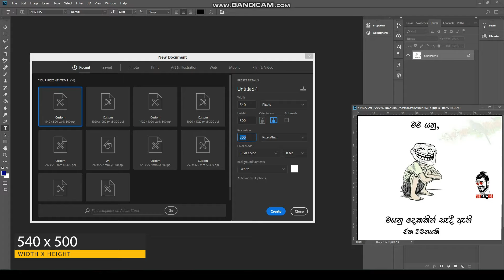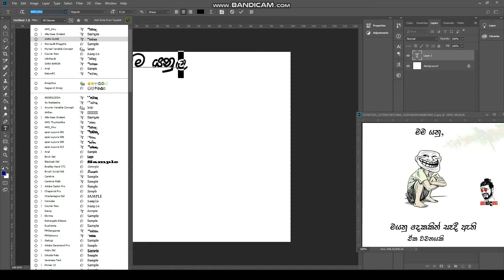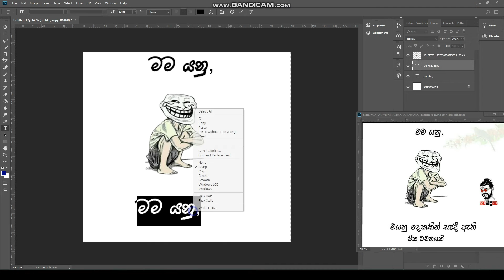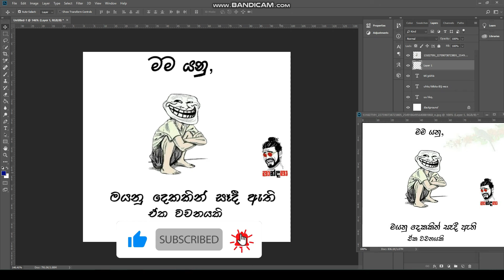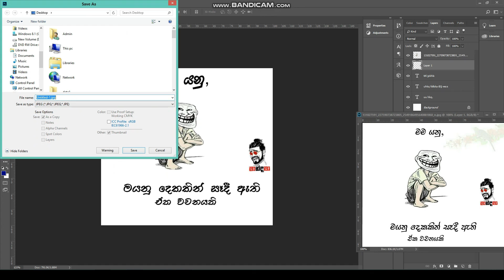How Make Creative Facebook Post | Mandama | Sinhala